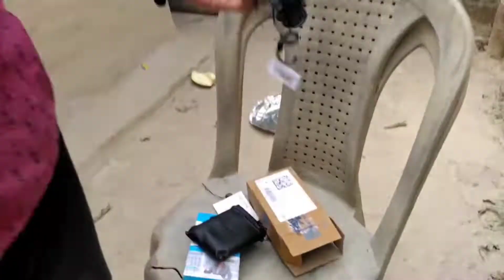boya mic unboxing || boya mic unboxing for vlogging || बोया माइक price 700 || boya by-m1 price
boya mic not working in
android

boya mic settings for mobile

mobile se

boya mic se audio recording
kaise kare

boya mic setup

boya mic mobile mein kaise

use karee

boya by-m1 original

boya by-m1 singing test

boya by-m1 sound test

boya by-m1 not working
android

boya by-m1 how to use

boya by-m1 price

boya by-m1 vs boya by-m1 proo

boya by-m1 flipkart

boya m1 mic ko phone se
kaise connect kare

boya by-m1

boya by-m1 price

boya by-m1 vs boya by-m1 pro

boya by-m1 flipkart

kaise connect kare

boya by-m1 price

boya by-m1 3.5mm electret

condenser microphone

boya

boya mic unboxing tamil

boya mic unboxing in telugu